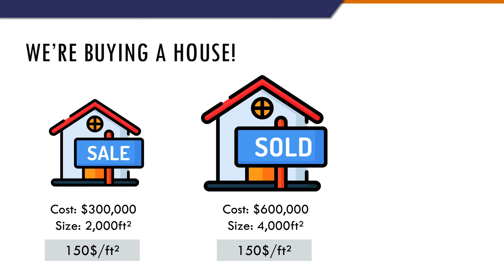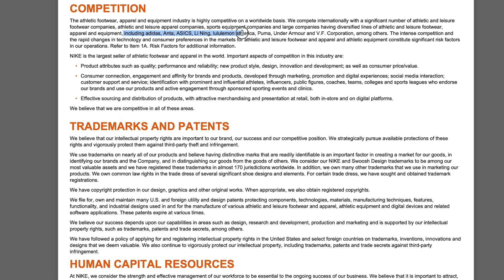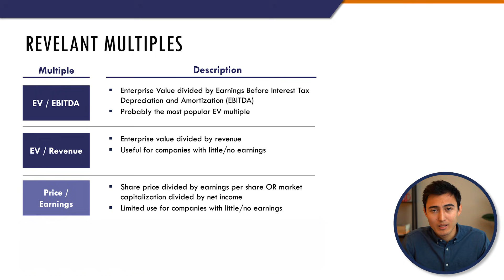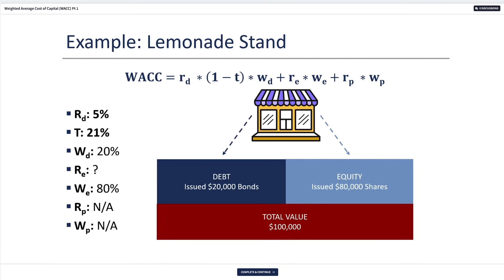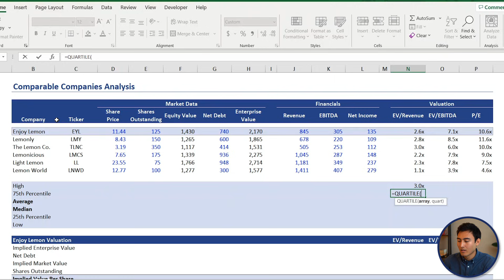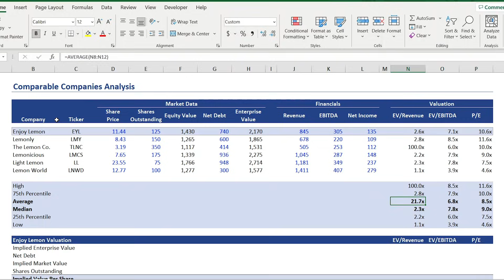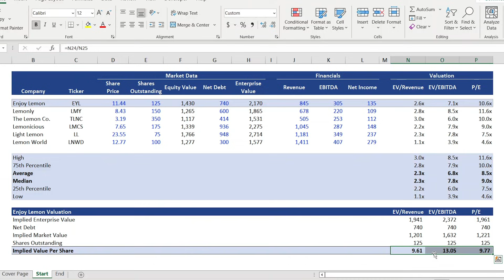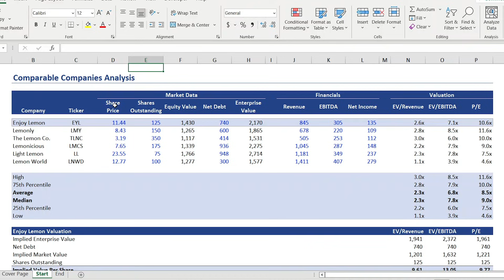Comparable Company Analysis Excel Walkthrough | Valuation Multiples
Learn comparable companies analysis, also known as comps or multiples valuation.

Comparable companies valuation is a valuation method that compares multiples of similar companies to determine a valuation range for a target business. This is a relative valuation method, meaning it's based on the market as opposed to the intrinsic value of the target company.

The following are the steps we take:
1. Select the comparable companies: find 5-10 companies that are comparable based on industry, growth, credit risk etc.
2. Gathering financials and calculating multiples: Find revenues, EBITDAs, earnings, etc. to calculate multiples such as EV/Revenue, EV/EBITDA, P/E etc.
3. Benchmark the multiples: calculate the average, median, high, low, and quartiles to see multiple ranges
4. Determine a valuation range: Calculate the enterprise or equity value and eventually reach an implied share price
5. Simplifications for the model: Factors we need to consider such as calendarization, shares outstanding etc.

You can follow along and practice using the excel valuation template above.

Chapters:
0:00​ -​ What is a Comparable Companies Valuation?
1:49​ - Selecting the comparable companies
3:16​ - Gathering financials and calculating multiples
7:28​ - Benchmark the multiples
8:58​ - Determine a valuation range